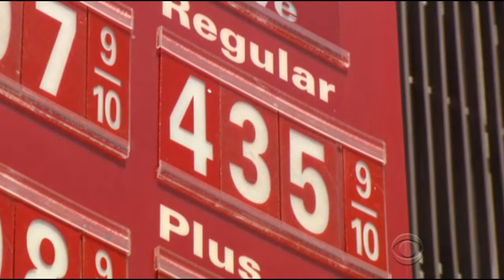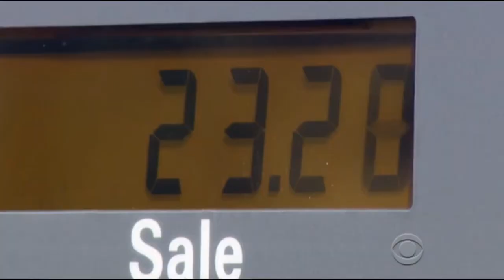CBS Evening News - What's driving high gas prices in California?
Some are wondering why gas prices are up at a time when crude oil prices remain low.

"The last time gas prices were over $4.00 in California, crude oil prices were over $100 a barrel. Today, crude oil prices are about $60 a barrel," said Jamie Court, president of the non-profit Consumer Watchdog.